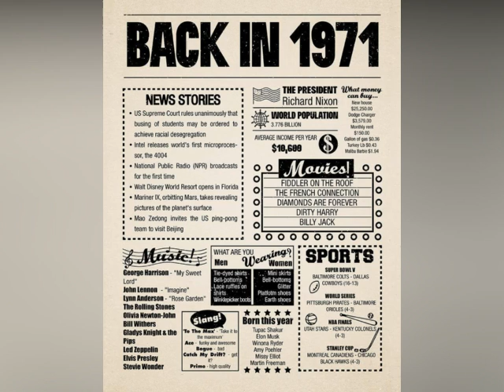50 Freaking years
50 years with my best friend. How has she put up with me that long?